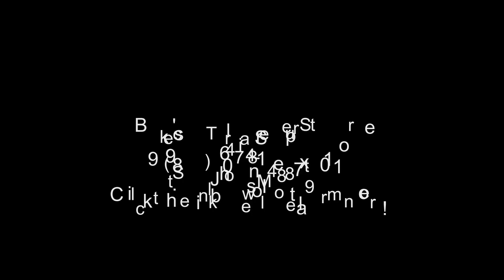2024 DuraDump 7X12TA60 - St. Johns MI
Stock: 37492 //
New DuraDump 7' x 12' Dump Trailer For Sale - Flexible Financing Options and Low Monthly Payments is Available

Welcome Beck's Trailer Superstore offering America's best selection featuring over 1,350 Trailers. After browsing our online inventory, we invite you to contact when one of our trailer specialist to help you to help you select the best trailer for your trailering needs and budget.
This Trailer Includes:
2- 6,000# EZ-Lube Spring Axles
Electric Brakes
Dual Piston Lift
Enclosed Tarp Housing
Diamond Plate Fenders
2 5/16" Adjustable Coupler
7,000# Top Wind Jack
Stake Pockets
Weld-On D-Rings
16" Radial Tires
Side Mount Ramps
2-Way Combo Gate
Interstate Deep Cycle Battery
7-Way Plug
LED Lights
We strive to provide accurate information but mistakes happen. Pictures and features may vary from what's list here.